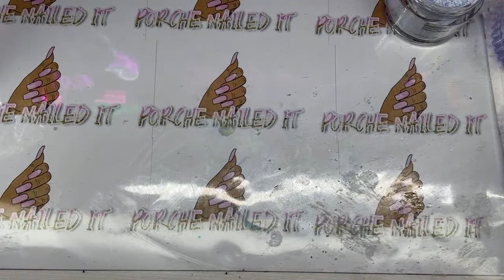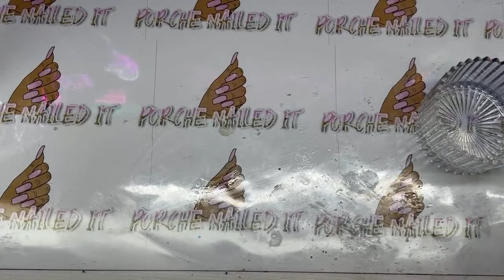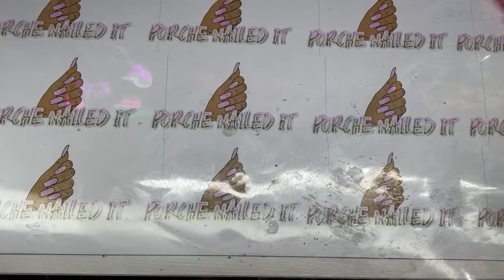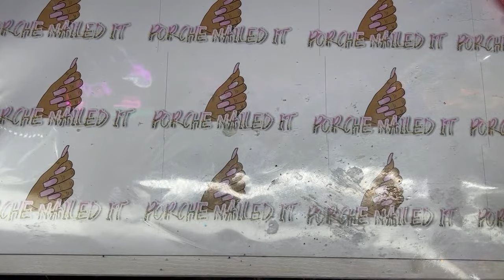BLUE OPAL NAILS 💙✨ | ZODIAC : SCORPIO ✨FOR CALLIE 🕊️& MY SCORPIOS 🫶🏽💋PT 1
CODE : “PORCHE” at checkout to save $$ on all orders 💖

CODE “PORCHE” FOR SAVINGS ✨